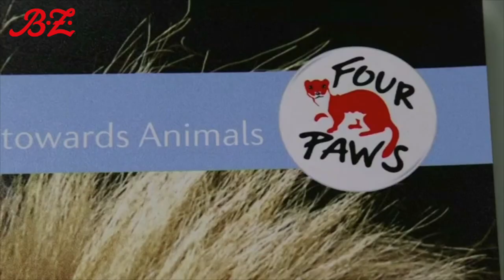Fußballspiel in Russland: Bären-Dressur bringt Tierfreunde zur Weißglut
"Tima" stand auf den Hinterbeinen und schien in die Pfoten zu klatschen. Tierschützer der Organisation "Four Paws" verurteilen die Dressur. Sie sei kurz vor der WM in Russland ein fatales Signal.